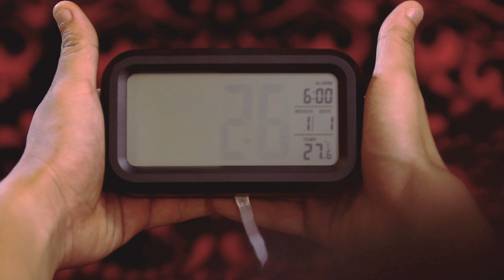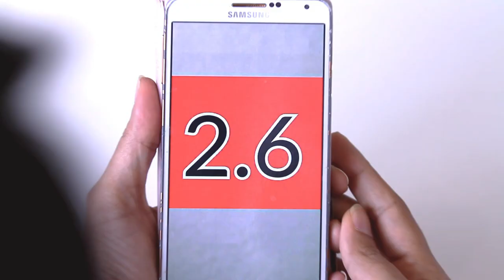SIMPTOM 2.6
Apa Yang Berlaku Kepada Ajip?

Ajip (lakonan Nadzmi Adhwa) seorang jejaka serabai telah melalui hari yang pelik semenjak dari dia bangun dari tidur lagi. Tetapi ia tidak berakhir di sini, ikuti sambungannya hanya di METAONLINETV.